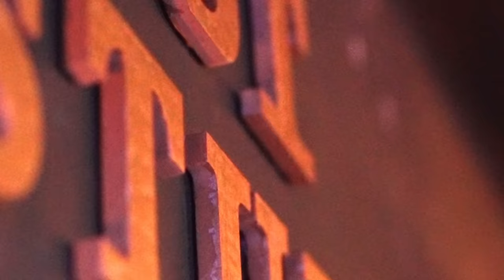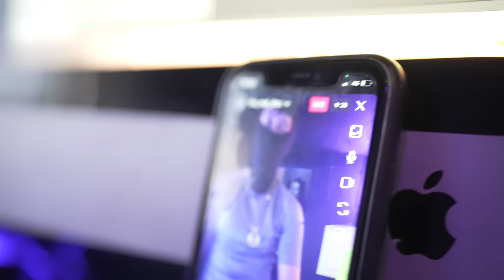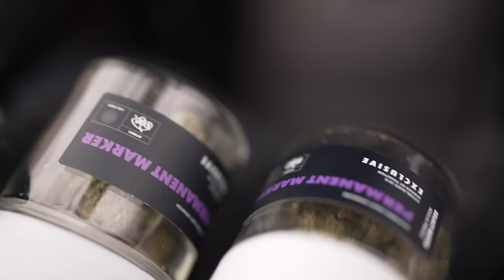J Lizz x Mikey Joe - 1,000 Times (Music Video)